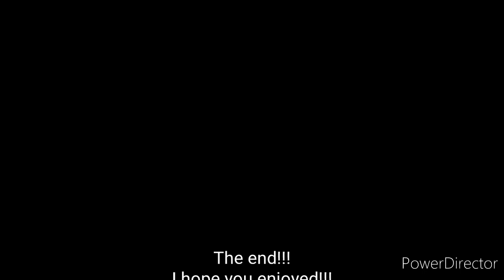(MLB) Cat Blanc-Psycho in my head